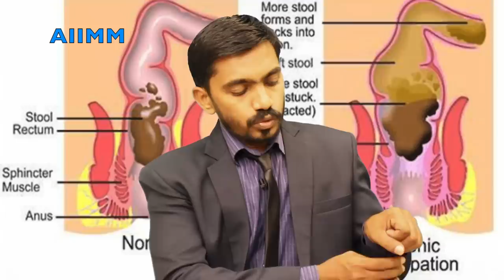மூலம் l ஆசனவாய் வெடிப்பு l காரணம் l தீர்வு l மலவாய் பராமரிப்பு l Piles treatment l DrSj l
இந்த 5 உணவுகள் தவறாமல் எடுத்தால் பல நோய்கள் பறந்து விடும் FOODS RICH IN VITAMIN B COMPLEX | DrSJ Hot Tv